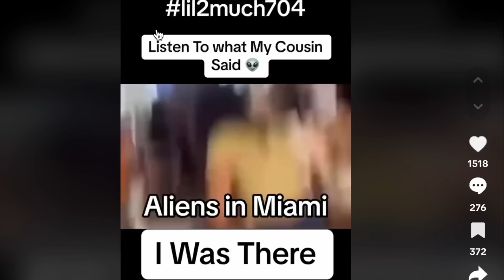*SHOCKING* Miami Mall Alien Footage!!!?!??! | Video Gets LEAKED....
SHOCKING FOOTAGE! | allegedly many many many people have claimed to have seen some 10 foot alien creatures inside Miami Mall and there's a video that has a lot of people talking about the audio. | was there UFO entities or fireworks, portal, Nephilim Giants, creatures or what??? | where's the mall CTV footage?